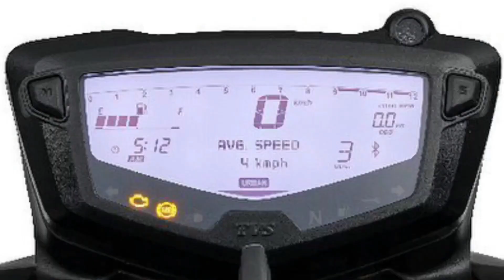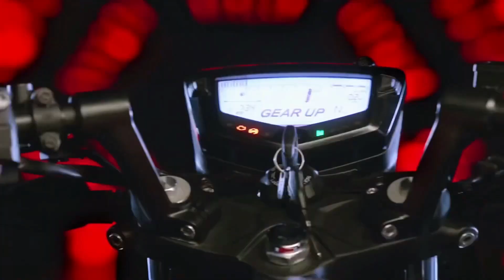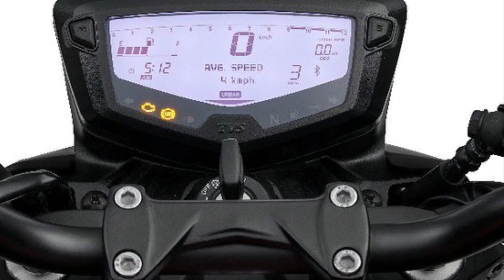2022 TVS Apache RTR 160 4V Launched | New Design | Price & Features 🔥🤩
The All New Tvs Apache RTR 1604v New Model 2021 Finally Launched | Most Feature Loaded | Price ?